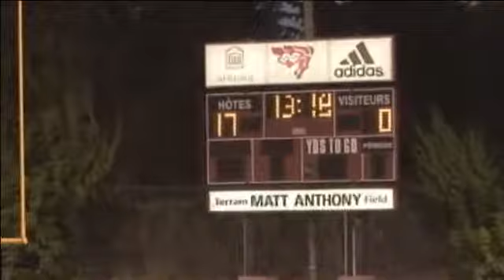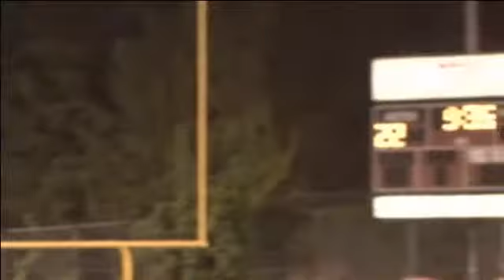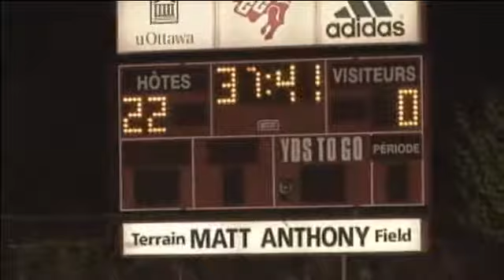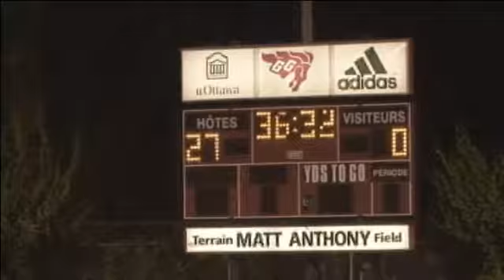University of Ottawa Gee-Gees vs Universite de Sherbrooke Vert & Or - September 13th 2013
League: RSEQ Women's Rugby
Location: Matt Anthony Field (UOttawa)
Home Team: University of Ottawa Gee-Gees
Visiting Team: Universite de Sherbrooke Vert & Or